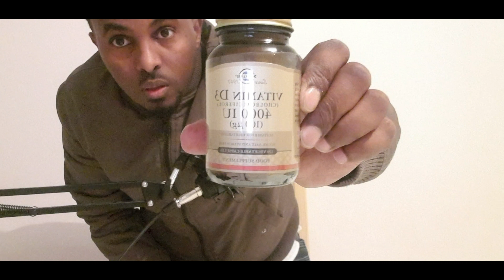VITAMINKA FAIDADA UU LEYAHAY.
vitamin D3 4000 IU
multivitamin men and women
omega